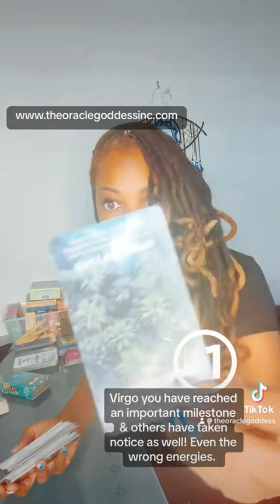Part 1: Virgo everybody see you. The good and the bad